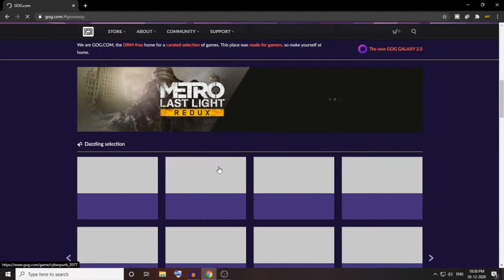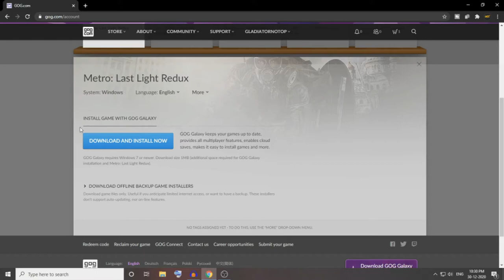METRO: LAST LIGHT REDUX FREE TO CLAIM - TUTORIAL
Guys claim the game metro last light redux for free and enjoy the game sorry for the inactivity now we are back again and will be making videos !